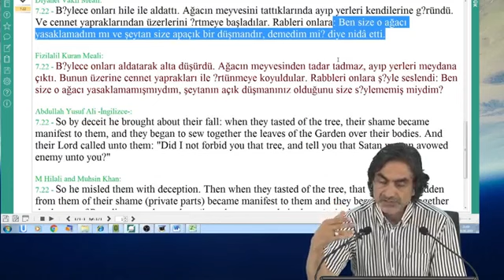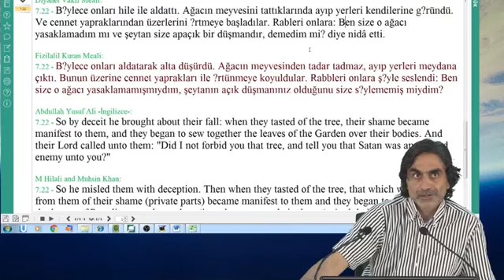Cenabı Hakkın koyduğu yasakların delinmesi kendisinin ciddiye alınmadığı sonucunu doğurur!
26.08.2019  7 – A’RAF Suresi 22 – 3  Prof. Dr. Halis Aydemir meal dersinden alıntıdır dersin tamamına aşağıdaki adreslerden ulaşabilirsiniz